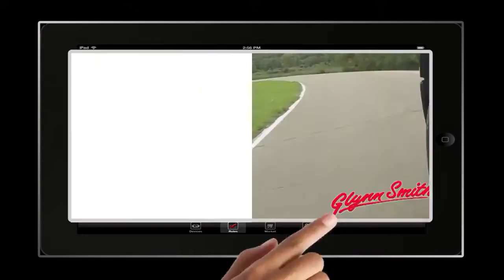GSO IPAD WEBSITE MARCH 2018 TV30HD